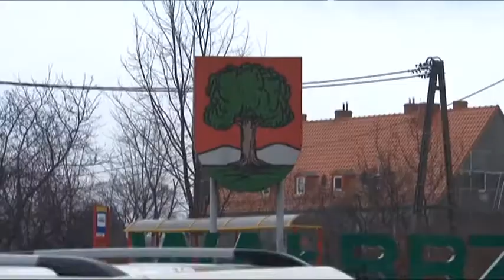Telewizja Wałbrzych - Przebudowa wjazdu do Wałbrzycha